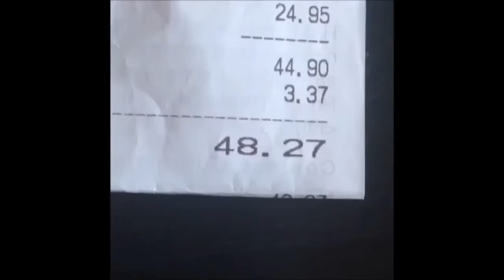Migos Vines and Videos